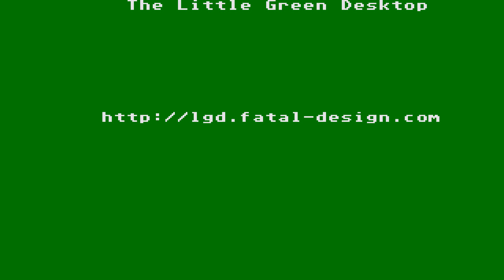ATARI ST QUESTRON II 2